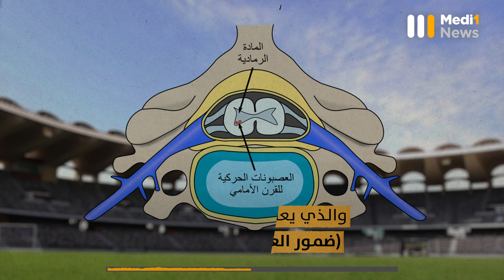شارة غضب وأمل .. تصرف رونالدو الانفعالي قد ينقذ حياة طفل مريض !